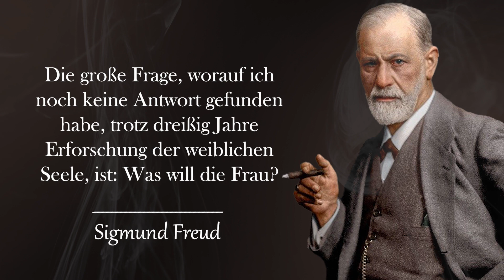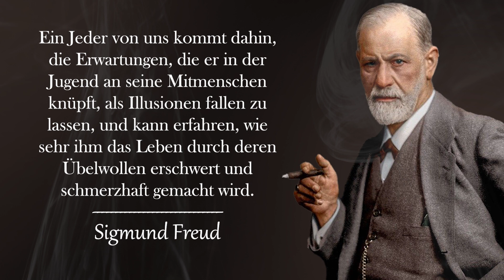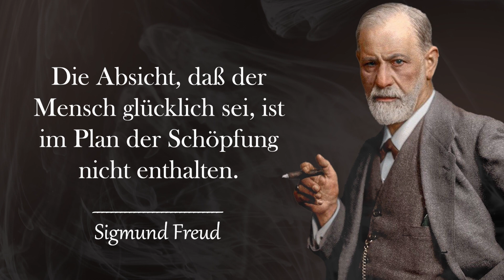Erstaunliche Zitate von Sigmund Freud, die viel über uns selbst erzählen werden.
Sigmund Freud Zitate